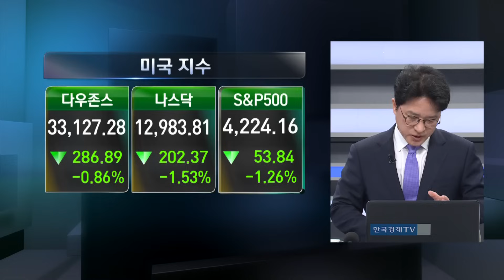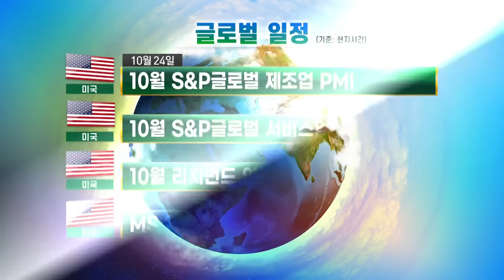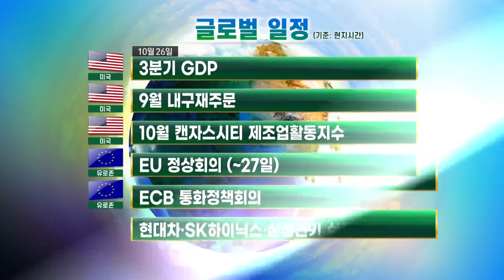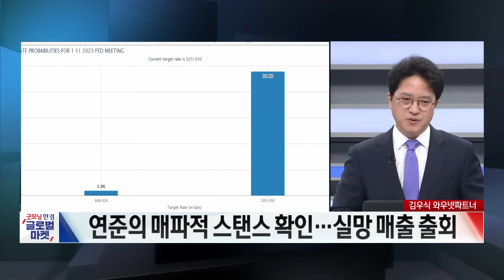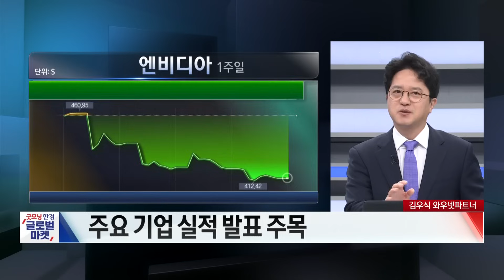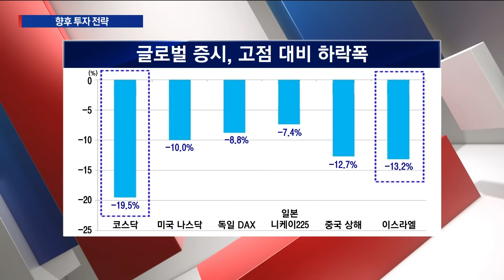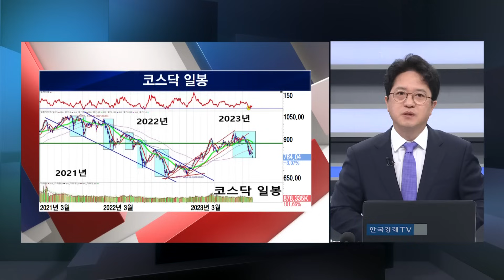테슬라 '어닝쇼크'發 국내 2차전지 기업 '휘청'...다가오는 실적 어떻게 대비할까? / 김우식 트리플인베스트 대표 / 김우식의 증시저격 / 한국경제TV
○김우식 트리플인베스트 대표